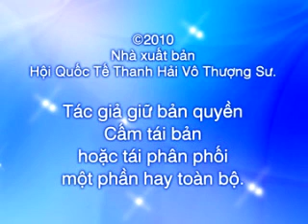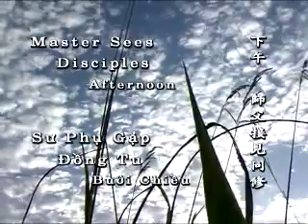yêu god một cách tự nhiên - a natural way to love god -716 VNmese sub - CHINGHAI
please watch video on you tube : deal halo channel - Chúng ta hãy ráng ăn chay càng nhiều càng tốt. Ăn chay không phải chỉ là cách sống theo tôn giáo thôi, mà còn là cách cứu thế giới khỏi cảnh nghèo đói. Chúng ta thấy có rất nhiều nghiên cứu chứng tỏ điều này. Chúng ta lãng phí không biết bao nhiêu là sản phẩm của con người, tài nguyên của địa cầu để nuôi bò, nuôi heo mấy năm trời, tốn nhiều thuốc men, chất đạm, đậu, và đủ thứ rau cỏ để nuôi một con heo. Rồi ăn vô chỉ có năm phút là xong, nếu mình ăn chậm. Có người chỉ ăn một phút là hết! Thành thử, ăn chay không phải chỉ vì chúng ta theo tôn giáo, mà ăn chay thực sự là để cứu mình, Ðó mới là người quân tử, là con đường mà Lão Tử, Khổng Tử, Phật và đã cố gắng dậy dỗ loài người từ bao ngàn năm trước. Những gì tôi nói với quý vị không có gì là mới lạ, chỉ là chúng ta đã quên, một số chúng ta đã không cố gắng sống theo đường lối đó, cho nên chúng ta không biết phải làm sao. Nhưng bây giờ chúng ta có thể làm thử; có thể làm thử ngày mai, xem nó như thế nào, cảm thấy khá hơn bao nhiêu, coi nó lợi ích thế nào cho đất nước và cho cả thế giới nói chung. khoa học gia đã chứng minh rằng ăn chay rất khoẻ. Tất cả bệnh viện được xây lên để cho ai? Cho những người ăn thịt! Ða số người trong đó đều không có ăn chay. Cho nên nếu chúng ta cứ ăn chất độc vào, thì phải dùng dụng cụ nhà thương để chữa trị, đem gấp đôi phiền phức lại cho mình. Chúng ta phải chữa ở gốc chứ không phải ở ngọn.
there are many video by M. ching hai lecture very good for us